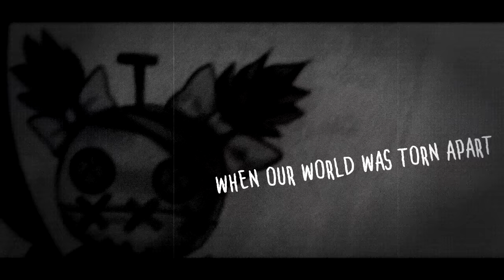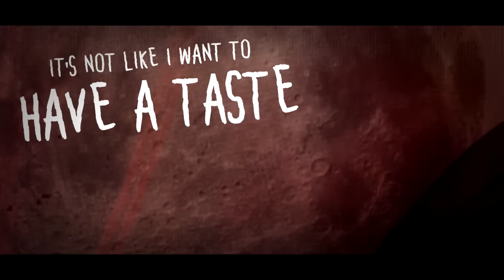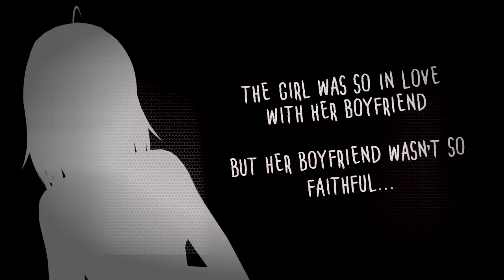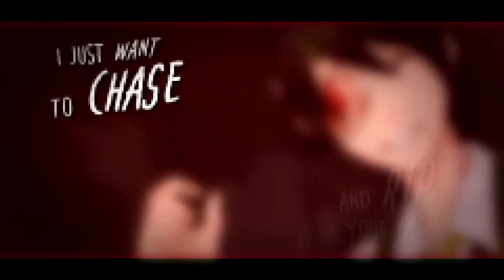【SimGretina ft. Kathy-chan★】Macabre Rotting Girl『Original Song』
-PLEASE LISTEN WITH HEADPHONES- 720p would be awesome!
(Seriously, this song will sound cool with or without them! 8D)
WOW HAPPY SUPER LATE HALLOWEEN EVERYONE HAHAHA---

I seriously haven't been here as much, but wow.
So, this video was supposed to be released specially for Halloween, but Sony Vegas had other things planned. 8'D But this song did get released on Halloween on Sim's channel, so bless. THINGS CAN STILL BE SPOOKY RIGHT?? Always with me, it's spoopy central! :D So, this was a really nice project to work on! Sadly, art was limited and well since everyone was so busy with their own halloween projects, I just decided to go on Rinmaru games and improvise! I really love going on there and doing dressing up games. (That's literally half of my streams LOL) I kinda wanted to go with a story with this one! Sorta a girl who turned very yandere and got hit with a rotting plague, which kinda makes her a zombie? I guess you can say I was inspired by some of my favorite vocaloid songs and with Sim's help, it came out beautiful! ♥ I hope you guys all like it, its a simple video I did for fun soooooo yeah!

Enjoy! ヽ(*・ω・)ﾉ♥

►Also check out and support the the cool new album Sim gots for you guys:

★CREDITS★
Song: Macabre Rotting Girl
Vocals and PV: Kathy-chan
Music and lyrics: SimGretina
► Simgretina's awesome channel:
Art: It's not mine, I made all of this in Rinmaru games. Seriously.

Lyrics:
You would do
All the things
That make me hate you fool
I would
Strangle you
If I had a rope or two
It wasn't always like this
You used to make me smile
But now that time is gone
You've been away far too long

When our world was torn apart
By the undead
I was lost to the hunger

It's not like I want to have a taste
Already dead so why would I care
I just want to chase
And rip your face
This got nothing to do with your brains

Atrocious
zombielicous
That's what I'm aiming for
I don't feel so smart
Brains brains
brains brains brains
I wasn't this hostile
But now my mind is gone

Struck by a pain inside my heart
It filled me with dread
I was glad to see you here
with the dead

This got nothing to do